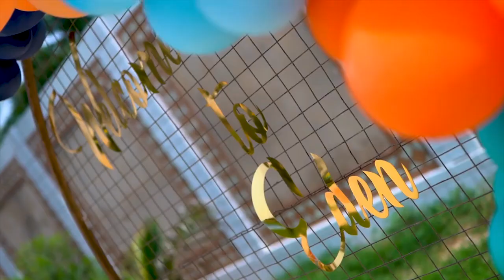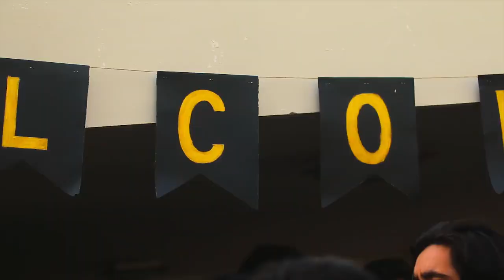Eden College welcomes its batch of 2023. We wish them a fruitful journey .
Eden College welcomes its batch of 2023. We wish them a fruitful journey with us and a memorable time at Eden College. Forward and Onwards!